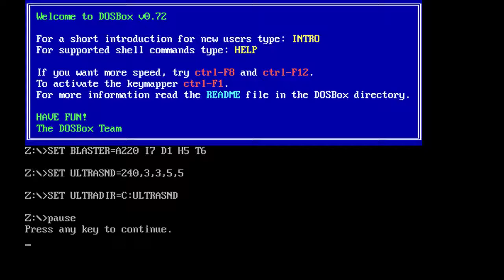Heretic - E2M7 "The Great Hall" in 0:58 (SM-Speed)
HERETIC.WAD
E2M7 - The Great Hall
Author: Raven Software
Skill 4 (Thou Art a Smite-Meister)
Category: Speed
Played by veo